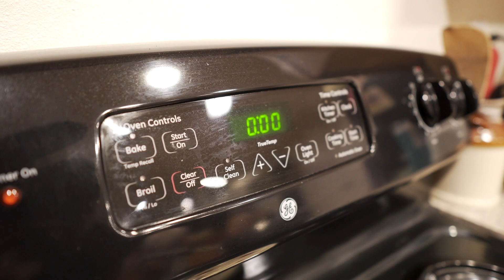Our Magic Socks! | Cold And Flu Easy Remedy!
We share  a very simple tip for keeping yourself healthy when the yuckies come knocking at your door. It seems silly and perhaps too easy but it has worked for us over and again! Cold and flu season is no joke and feeling better is top priority that is for certain! Thanks for joining us today we really appreciate it.